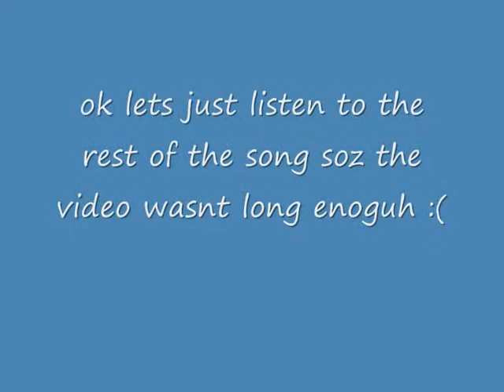Cool motorbike stunts and cool motorbikes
hiiiiiii im back with another video this time with motorbikes lol hope you enjoy it i know i did! Tags: nigahiga jumbafund jumba fund happyslip christine gambito christinegambito aaronc7240 aaronc7250 colm9911 50 cent 2pac pac tupac biggie smalls juicy biggie smalls hypnotize subliminal messages AVS video converter the karate kid 1 the karate kid 2 the karate kid 3 the next karate kid bruce lee one inch punch bruce lee fist of fury funner776 randomman312 LukeByrneShow fronk2107 FND Films fnd films ian brown arctic monkeys red faction: guerilla naruto sasuke sakura kakashi benlukeproductions B.L.P. blp B.L.P b.l.p. b.l.p BLP ben luke megalodon rapper fire element i need a new tag name eminem shone deka DeKa ShOnE shonegraff gunnerproductioners climber legendary legend never dies goonies the goonies UFC chuck liddell kimbo the best fighter in UFC dogs cats mirrors edge naruto ultimate ninja storm fear FEAR F.E.A.R. F.E.A.R lol rofl lmao boxing fight science quantum ju-jitsu bebo tagged myspace facebook youtube Youtube YouTube cool motorbike stunts and cool motorbikes kevjumba kevin jumba i love my dad girls are like M&Ms yo momma jokes pennywise the clown IT it tits sex porn big tits sexy topless nude top 10 sexiest girls megan fox lindsay lohan sexy arse sexy butt round redtube RedTube Redtube RedTube MP3 MP4 ireland zeromenace dophler peegaiming aspieworld harry potter J.K. Rowling JK Rowling jk rowling skulduggery pleasent free running ghostly super cool free running mega cool free runnig cool free running nigger do t be racist racisim guns Mp40 ishatonu IShatOnU fred fred goes swimmng fred rescues the nieghbourhood squirrels lucas crusihank wastetimechasingcars winterspringpro TheLukeByrneShow vinny degatono forfun808 chain letters arent realy chain letters ARE real chainmail chain mail chain letters are real lol wow rofl lmao posca markers guns wheels sexy women super long tagline wintersrpingpro fred Fred fred figglehorn Fred Figglehorn fred Figglehorn Fred Figglehorn tupac - hit em up fnnyboy thatonekid100